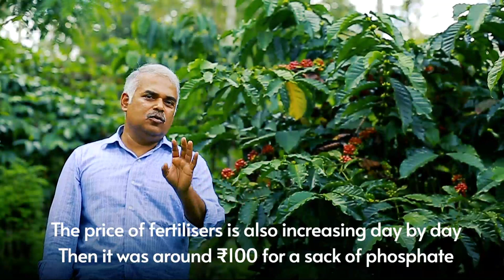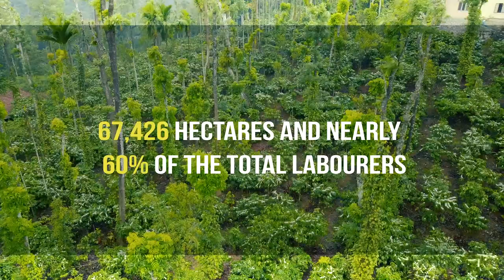It’s been over 200 days since farmers began protesting...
It’s been over 200 days since farmers began protesting against farm laws & demanding their livelihoods be protected.

Expenditure on farms far exceed farm incomes. But even as massive crises builds, government policies fail to reflect their concerns.